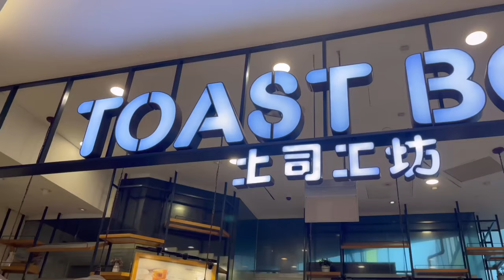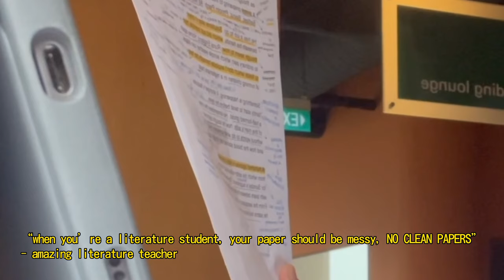productive study vlog | studying in a pretty library💐 , hanging out with friends 😋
HIII, LONG TIME NO SEE 🤭 sorry for not posting for really long, SCHOOL  has me busy day and night OMG 😩 but i am currently on a break and FINALLY edited this video. hope yall enjoy this video AND MORE VIDEOS COMING ON THE WAY !!!

💌 socials !!
(segsybananasplits) (dont even ask why LOL)
if youre still here, LOVE YOU HAVE A GREAT DAY !!